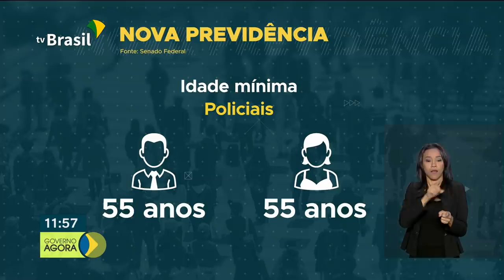Nova Previdência foi aprovada em segundo turno no Senado Federal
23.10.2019 - Presidente em exercício,Hamilton Mourão comenta aprovação da Nova Previdência.Presidente Jair Bolsonaro, tem encontro com a comunidade brasileira no país e com empresários japoneses.